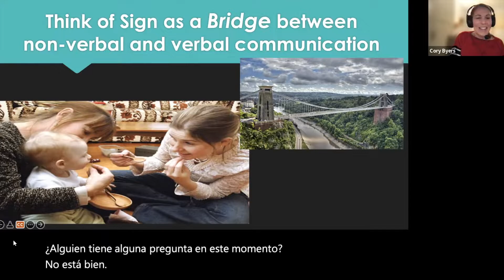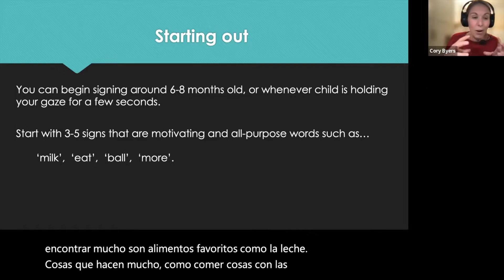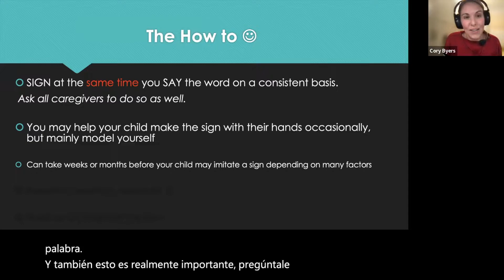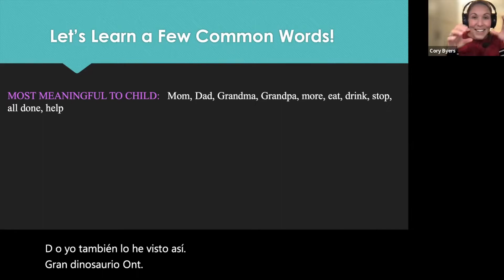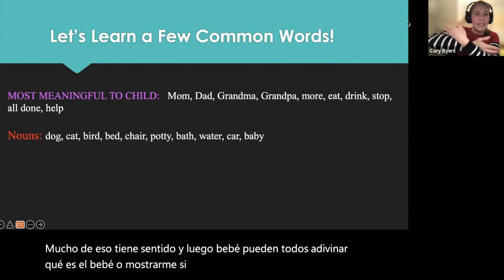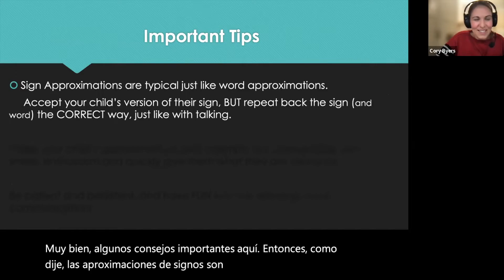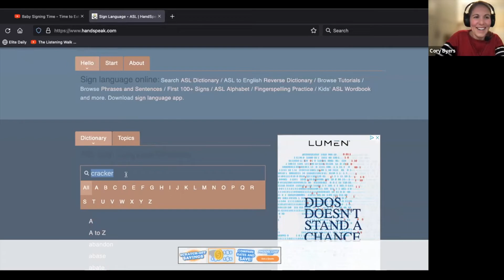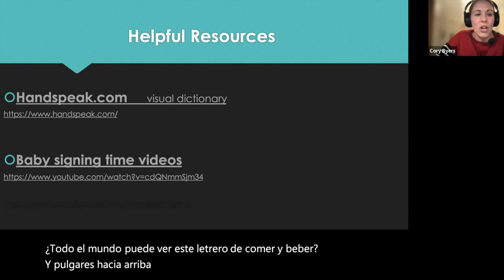Parent Chat ASL